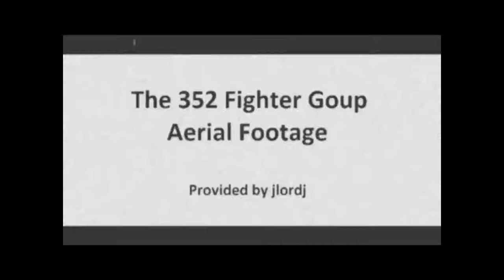Warbirds Operation Sea Lion Frame 2b